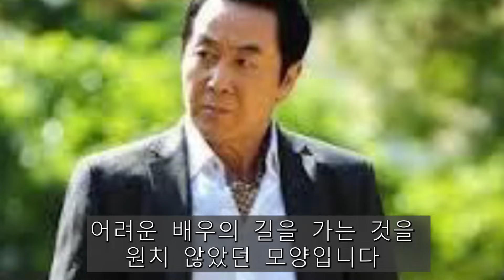73세 한진희 갑작스런 비보.. 장례식장에 조화도 보낼 수 없는 안타까운 상황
배우 한진희장례식장 가지 못하고 촬영 도중 손자 투병끝에 세상을 떠난 안타까운 과거｜한진희근황｜한진희나이